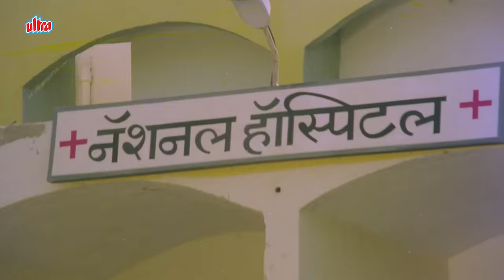गुंडों ने Sunny Deol की बहन का किया क़त्ल | Shakti Kapoor | Paresh Rawal | Shankara Part 3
Watch Superhit Hindi Movie Shankara

Starring: Sunny Deol, Neelam Kothari, Paresh Rawal, Kiran Kumar, Shakti Kapoor, Rajesh Puri, Sulabha Deshpande.
Director: Sudarshan Nag.